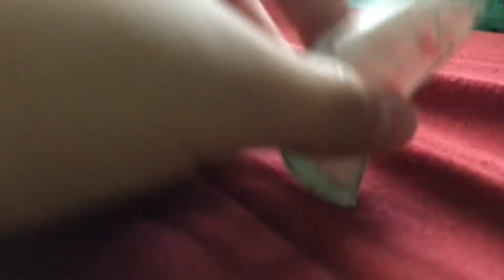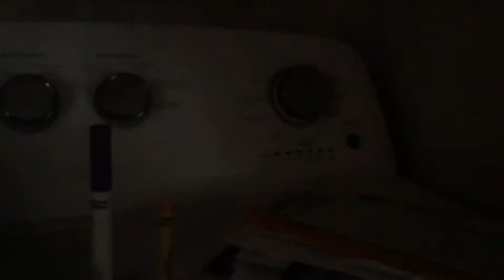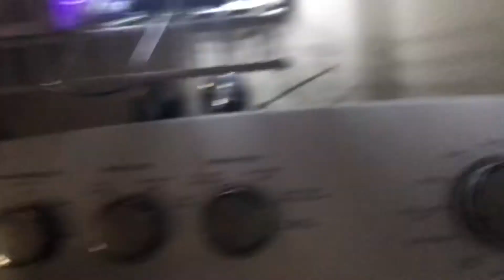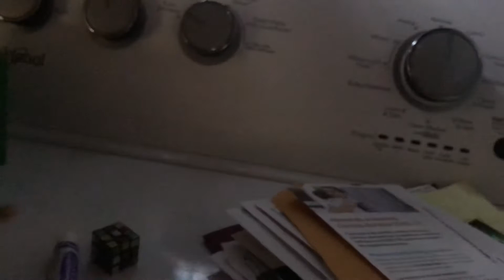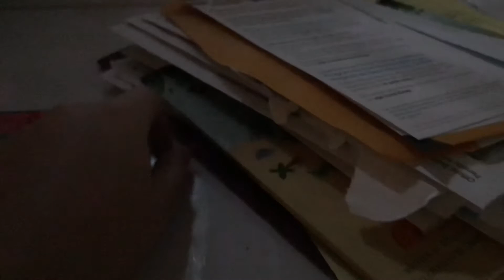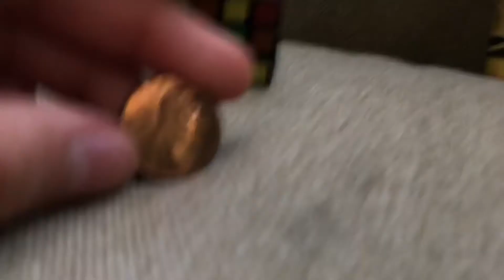Unmellow yellow crayon watermelon marble & Rubik’s cube an field trip time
Two bouns Characters our marker & coiny for the Ruggers art class. Look it that an bubble warp bridge on the Another side! Made by Bakersfield